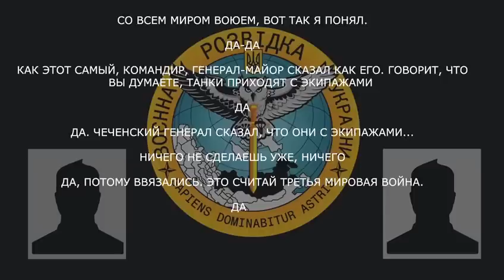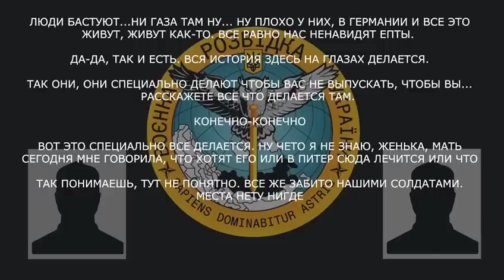«Они специально делают чтобы вас не выпускать. Расскажете все что делается там»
Військовий рф обговорив постачання Україні озброєння, порятунок поранених та небажання командування відпускати військових додому.